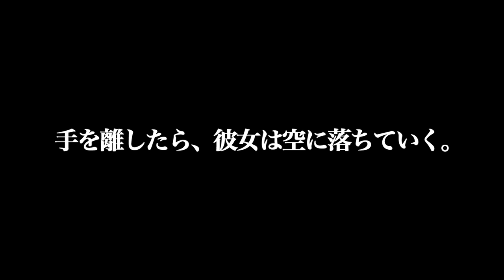"Patema Inverted" Trailer 2 (English Subbed)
This world is far unexpected.

Tunnels continue forever in the underground world. In the narrow and dark space, people wear protective gear and live out their modest but fun daily lives. The princess in the underground village, Patema, thinks about the yet unseen world and explores the tunnels. Her favorite place is the "danger zone," which is prohibited to enter by the village law. In the vast space she has never seen before, fantastic scenes spread forth. Even though she is scolded by the mediator Jii, she can't hold back her curiosity. As always, she heads to the "danger zone" and encounters an unexpected incident. After all, no one had ever told her what the danger was. When she finds out the hidden secret, the story comes alive. --

© Yasuhiro YOSHIURA / Sakasama Film Committee